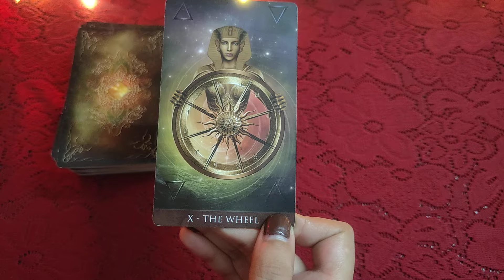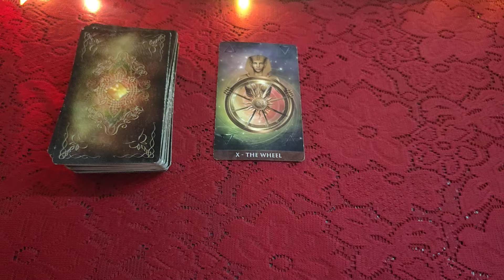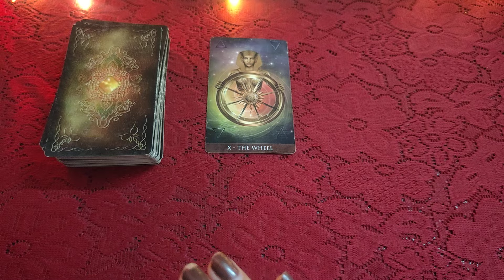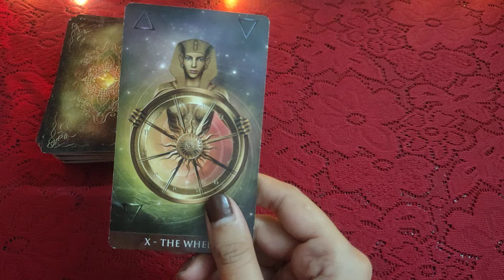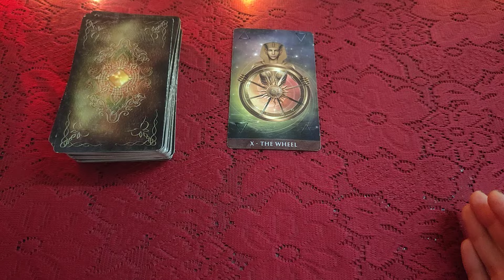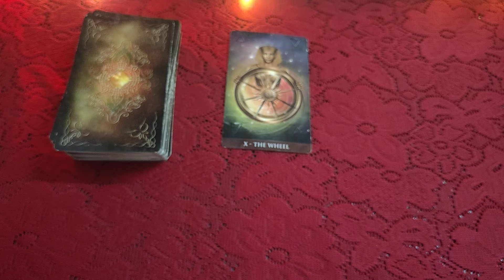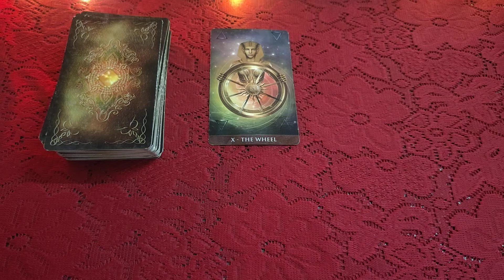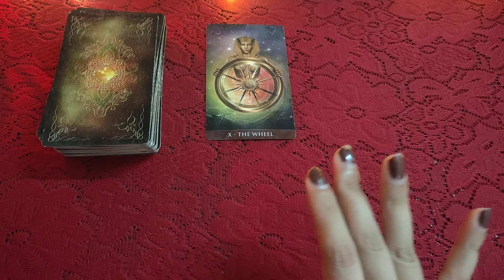🦋🍃🌹 Today's DIVINE GUIDANCE for you 🌹🍃🦋